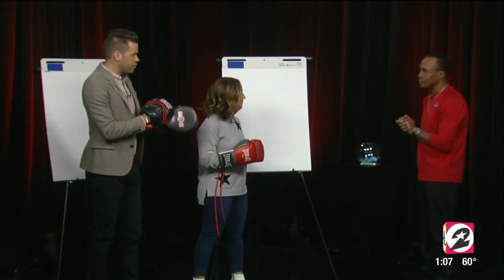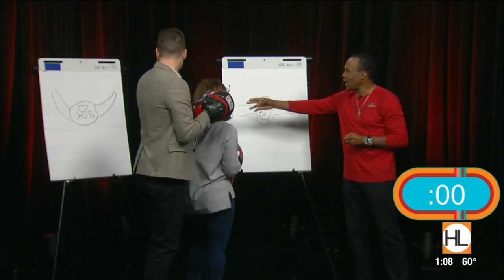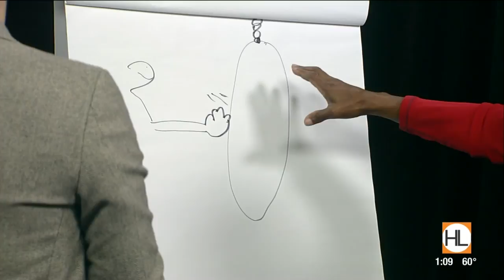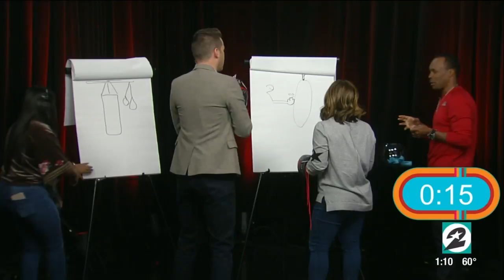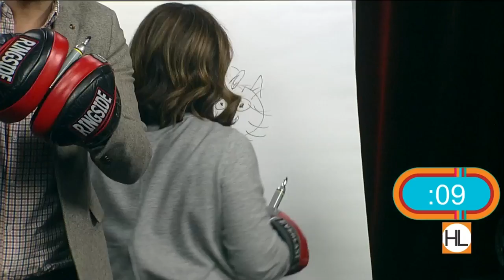Houston Life: January 25, 2019 | KPRC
Boxing legend Sugar Ray Leonard stops by the HL Studio!